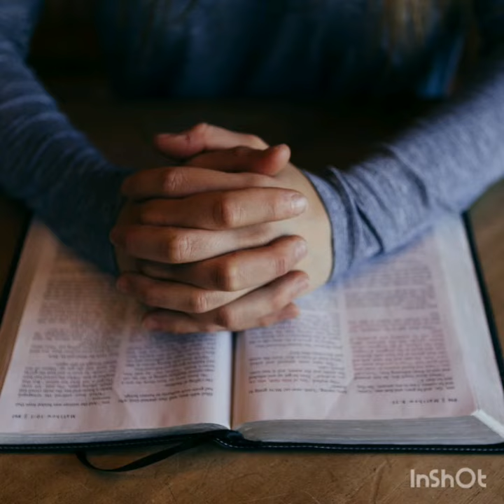Afirmaciones de Gratitud/ esto cambiará tu vida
Lo primero que debemos hacer al levantarnos es dar gracias, es una palabra mágica .dice la Palabra de Dios... Estad siempre gozosos
             Orad sin cesar
             Dad gracias en todo, porque esta es la voluntad de Dios para con vosotros en Cristo Jesús.
     libro ,,Tesalonicenses Capítulo 5 versículo 16 al 18.

gracias ¡¡😀